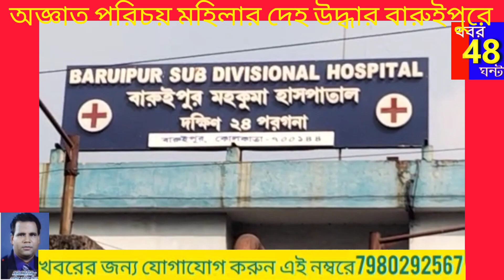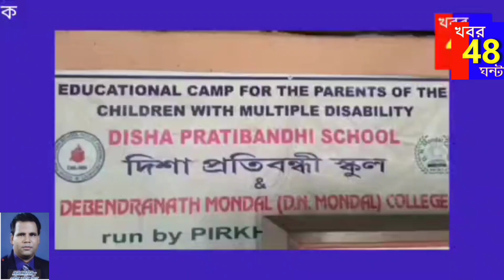অজ্ঞাত পরিচয় মহিলার দেহ উদ্ধারকে ঘিরে চাঞ্চল্য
কোথায় অজ্ঞাত পরিচয় মহিলা দেহ মিললো?
 কারা দেখতে পেলো?
 পুলিশ কি করলো?